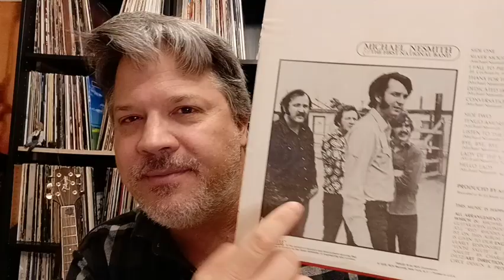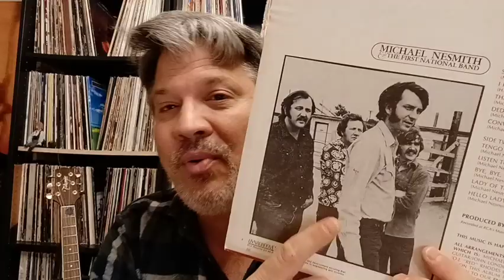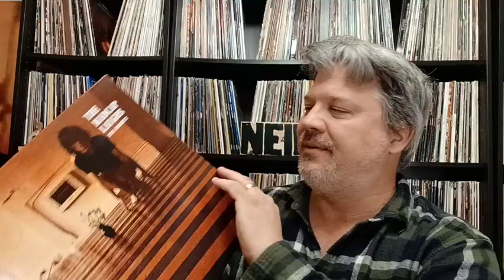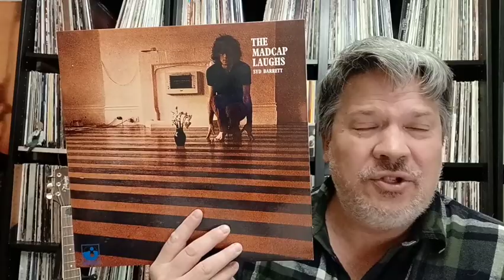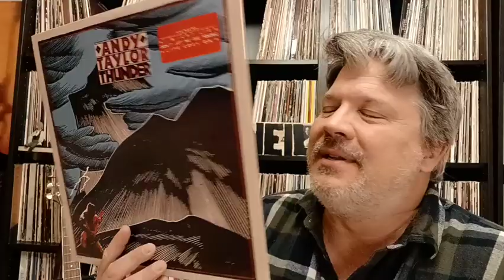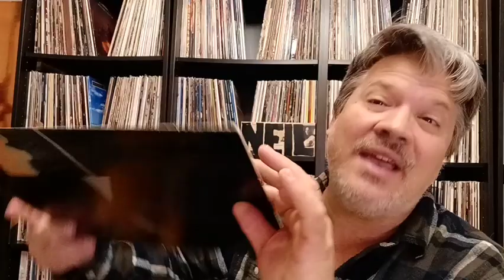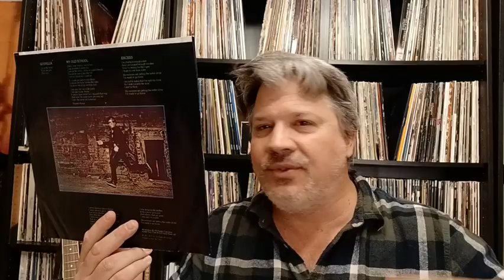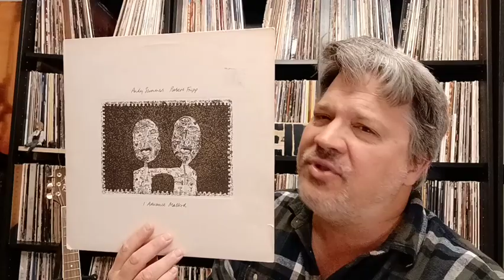Cult Albums: Side Projects & Solo Albums (Amity Tracks #156)